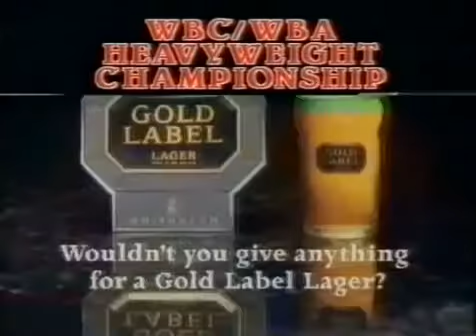MIKE TYSON VS PINKLON THOMAS - HARD ROAD TO GLORY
Mike Tyson vs. Pinklon Thomas, billed as "Hard Road to Glory", was a professional boxing match contested on May 30, 1987, for the WBA and WBC heavyweight championships.